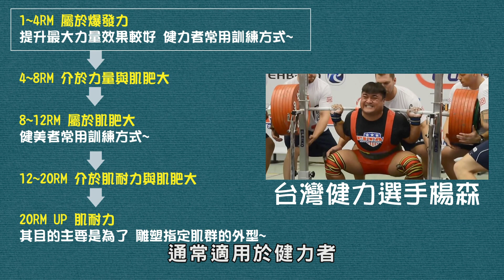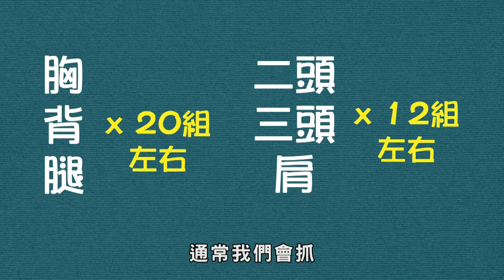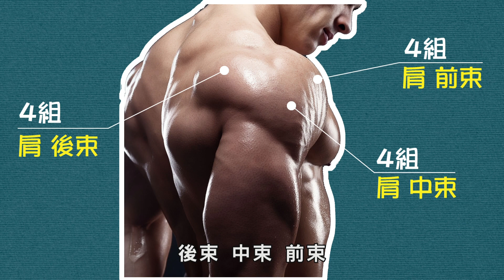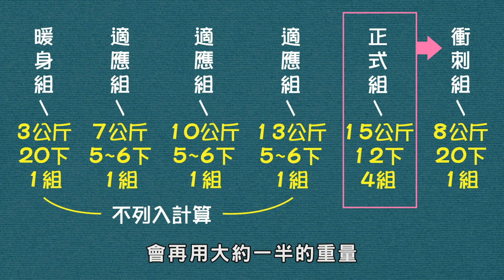【RM】【次數】【組】怎麼抓?｜健人訓練｜2017ep10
重訓不知道要做【幾組】【幾下】嗎?希望這隻影片能引導你找出適合自己的訓練次數~